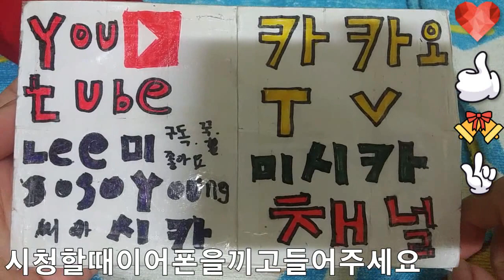2019 특이한 손 마사지 ASMR Unique hand massage ASMR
안녕하세요 시청자분 골드님 미시카에요 반가워요 저의영상을 시청해주셔서 고맙습니다 이번영상은 바로 특이한 손마사지 ASMR을 해보았습니다 오랜만에 손마시지 ASMR을 해보았어요  손이 부어있거나 아플때 한번씩 마사지를 하면 손의 혈액순환이 잘되고 피로도 풀리잖아요 누구나 손이 아플때가 있잖아요 저도일을 하다보니 손이 굉장히 아플때가 많더라고요 그래서 한번씩 이지만 손마사지로 풀어주고있어요 저의 특이한 손 마사지ASMR을 이어폰끼고 시청해주세요 소리가 작다보니잘 안들릴수도 있어요 영상재밌게시청해주시고 저의 또다른채널인 카카오TV 미시카채널과 틱톡미시카ASMR도 방문하고 영상시청 해주세요 감사합니다 ASMR 이란 백색소음으로 자율감각 쾌락반응으로 뇌를편안하게해주고 신경적으로 안정을 주는소리에요 편안하게 감상하시면되요 감사합니다 저의영상을보시고 조금이나마 힘이 되셨으면 좋겠어요 고맙습니다 구독과 좋아요는 큰힘이됩니다
Hello, Mr. Gold. Nice to meet you. In this video, I did a unique hand massage ASMR. It's been a long time since I did hand massage ASMR. If you massage your hands when they are swollen or sick, your blood circulation will be good and your fatigue will be relieved. Everyone's hands sometimes hurt a lot. As I work, my hands often hurt a lot. So, I use earphones to watch my unique hand massage ASMR. It may be hard to hear because the sound is small. Please enjoy the video and visit my other channels, Kakao TV Micica Channel and TikTok Micica ASMR. ASMR is a white noise that makes your brain comfortable and relaxes your nerves with an autonomic sensory pleasure reaction. Please enjoy my video and I hope it helps you a little bit.